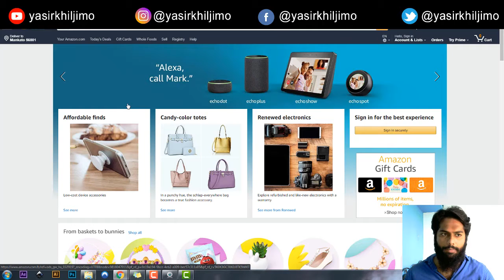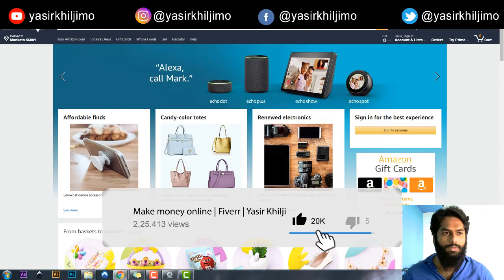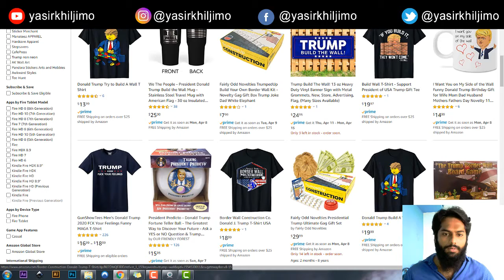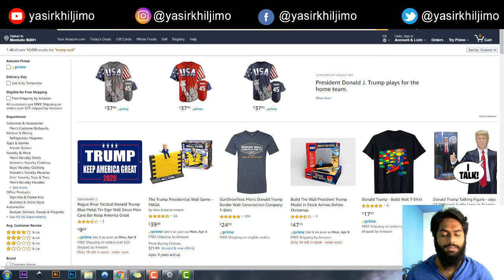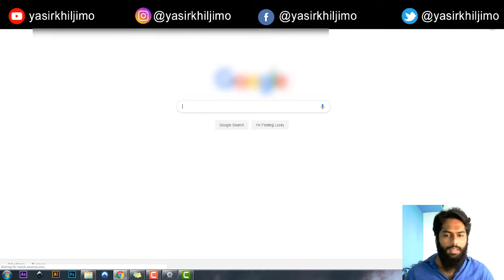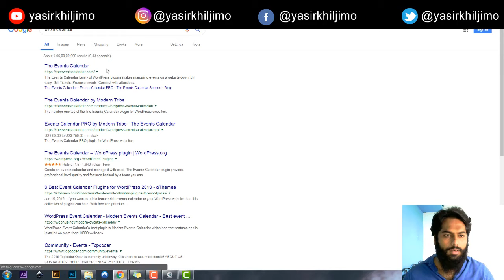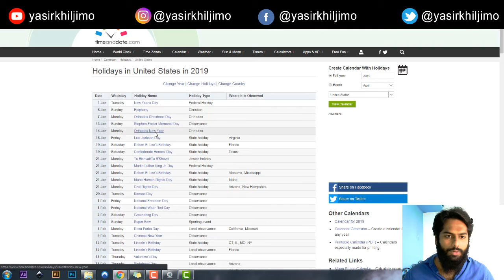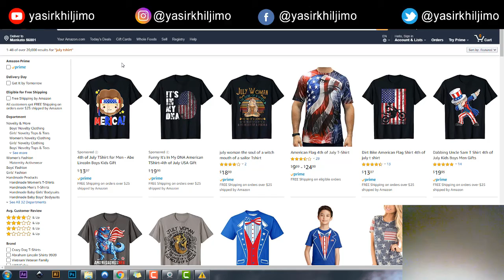Types of shirts to sell on Merch by Amazon Tamil | Make money online tamil Yasir Khilji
Make money online tamil - Merch by Amazon

Make money online with Fiverr - Tamil

👋 About this channel : My name is Yasir Khilji and I’m the creator of the Better World Marketing. I left my IT job to follow my passion of internet marketing and digital world. With years of experience I decided to create a massive movement of people becoming financially free. I have never seen a Tamil channel that teaches actual working method with real income proof online so wanted to set this up for Tamil community and help as many hustlers as possible to quit their job and be financially independent.

I teach how to make money online, I teach how to earn passive income, and live the best life you can, with the freedom to do the things you want to do always. Come say hi on social media, I respond to every message and I always will. Remember you can completely change your life at any time, you just need to start.

YOU ARE SOLELY RESPONSIBLE FOR YOUR LIFE, TAKE ACTION AND CHANGE IT OR STICK TO 9-5 JOB FOR GOOD AND LIVE ON YOUR PAY CHECKS. IT'S UP TO TO YOUR DECIDE.